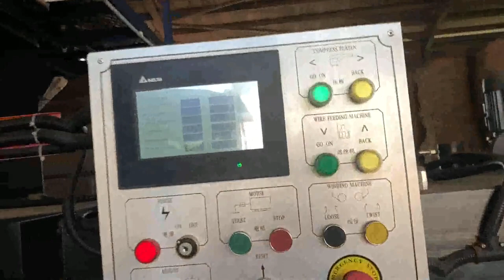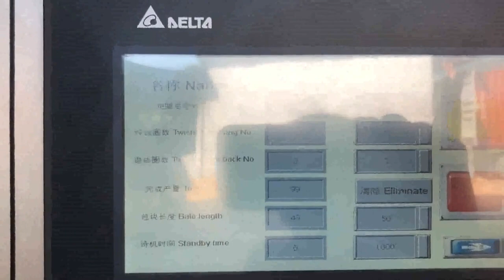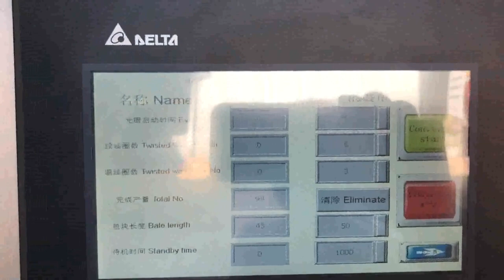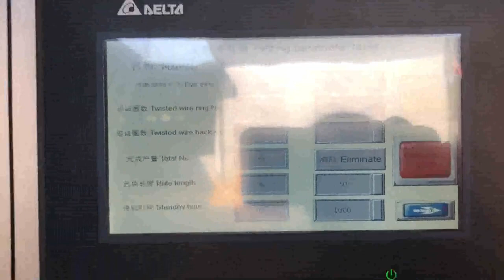paper scrap compress machine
Waste Paper Compressor Machine Ghana, Waste Paper Russian, Alibaba.com offers 595 waste paper compressor machine products. About 78% of these are other packaging machines, 1% are general industrial equipment, and 1% are other metal metallurgy machinery. A wide variety of waste paper compressor machine options are available to you, such as medical, chemical, and machinery hardware. scrap paper press Oman, scrap paper press Suppliers and Cyprus, 2,779 scrap paper press products are offered for sale by suppliers on Alibaba.com, of which other packaging machines accounts for 71%, punching machines accounts for 1%, and heat press machines accounts for 1%. A wide variety of scrap paper press options are available to you, such as beverage. scrap metal compressing machine Cuba, scrap metal Korea, Alibaba.com offers 427 scrap metal compressing machine products. About 211% of these are Scrap Metal Balers, 165% are Other Packaging Machines, and 52% are Other Metal Metallurgy Machinery. A wide variety of scrap metal compressing machine options are available to you, Paper Compactor Sri Lanka, Waste Paper Compactor Afghanistan, In addition, the paper bale can be in mixed or not mixed paper waste. Waste paper compactor in scrap paper recycling. Waste paper compactor is a size reduction machine which can compress paper scrap into dense bales for easy storage and transportation. This machine use hydraulic driven system to compress materials. hydraulic baling machine for waste paper scrap plastic 2020, 1, 16hydraulic baling machine for waste paper scrap plastic rice husk press and packing machine alfalfa grass baler, hay baler bagging baler machine for compressing leaf like Ginkgo biloba,Stevia,Moringa leaves,etc. plastic bottle compression machine scrap baling press machine Liberia, cost Latvia, CHEAP SCRAP BALING PRESS MACHINE PROVIDE BEST OPTION FOR SMALL SCRAP BUSINESS OWNER TO BY THIS PRODUCT FROM US,THIS MACHINE IS VERY COST EFFECTIVE PRODUCT., hydraulic scrap baling press machine, IN DOUBLE COMPRESSION MODE WITH SPECIFICATION PRICE, hydraulic baling press machine for waste paper scrap,trimmed paper,printing paper; Compress and Recycle Waste with Our Paper Baler Czech, Netherlands, MacBaler is one of the leading baler manufacturers who supply the most durable baler machines and waste compactors, that widely applied to recycle all kinds of loose materials, including waste paper, waste plastics, palm fibre, coir fibre, alfalfa, hays, used clothes, wool, aluminum scraps, tins, and cans. compressed paper India, compressed paper Suppliers and Guinea, A wide variety of compressed paper options are available to you, such as high voltage. You can also choose from insulation sheet, insulation paper compressed paper, as well as from plastic compressed paper There are 28,583 suppliers who sells compressed paper on Alibaba.com, mainly located in Asia. Hydraulic Scrap Baling Press at Best Price in India Find here online price details of companies selling Hydraulic Scrap Baling Press. Get info of suppliers, manufacturers, exporters, traders of Hydraulic Scrap Baling Press for buying in India. hydraulic baling press machine for waste paper scrap Greece, Kenya, hydraulic baling press, PAPER PRESSING MACHINE. second benefit of. For second purpose after collecting the scrap from one area now buyer have to sell this scrap into furnace,mill or agent who can supply this to other mill owner clients.. A hydraulic compactor is a machine or mechanism used to reduce the size of material such as waste material or bio mass through compaction. waste compressing machine Portugal, waste compressing France, A wide variety of waste compressing machine options are available to you, There are 1,452 suppliers who sells waste compressing machine on Alibaba.com, mainly located in Asia. The top countries of suppliers are India, China, and Bangladesh, from which the percentage of waste compressing machine supply is 1%, 98%, and 1% respectively.